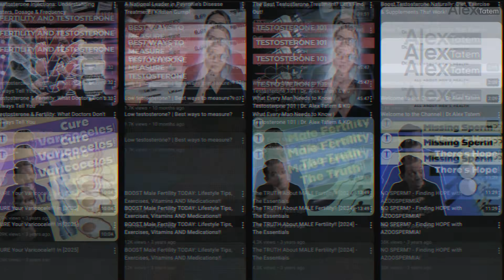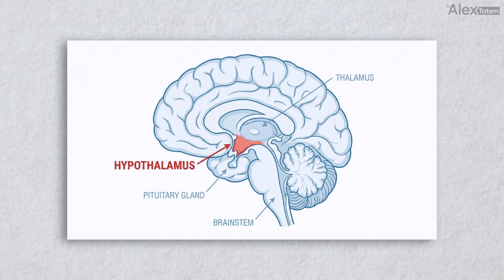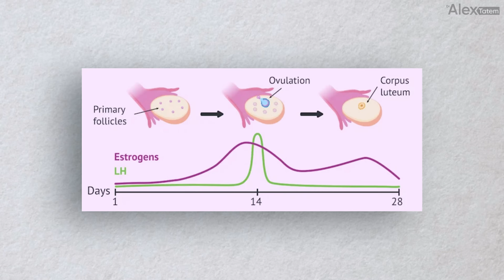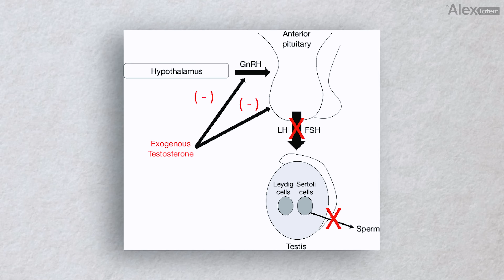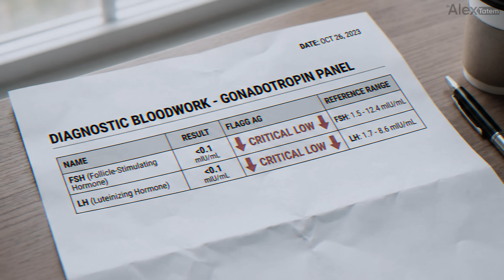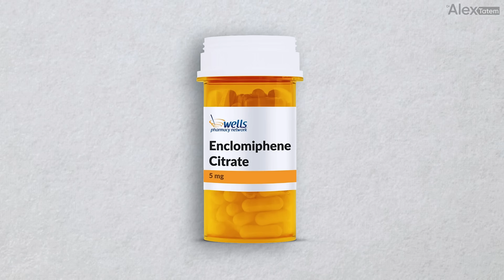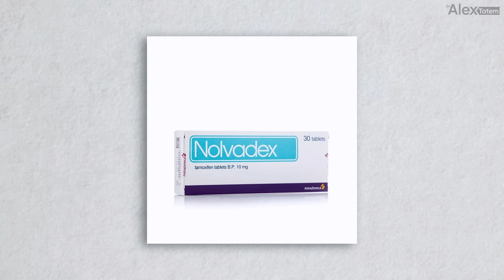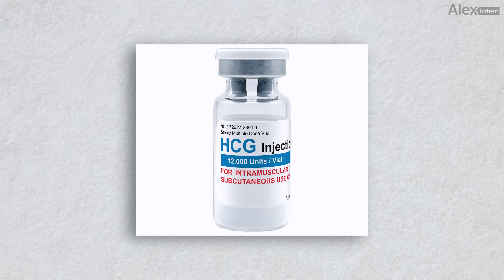Post Cycle Therapy Explained (PCT): Why Most Guys Get It Completely Wrong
What is Post Cycle Therapy (PCT) — and why does almost everyone do it wrong?

In this video, Dr. Alex, a board-certified urologist and fellowship-trained men’s health specialist, breaks down exactly how your body makes testosterone, how anabolic steroids shut that system down, and what PCT can (and can’t) realistically do to restore natural function.

You’ll learn:

How the hypothalamic-pituitary-gonadal (HPG) axis actually works

Why external testosterone and anabolic steroids suppress natural production

How long it really takes for testosterone to recover after a cycle

The truth about Clomid, Enclomiphene, Nolvadex, Anastrozole, and HCG

Why short PCT protocols fail

Which compounds help recovery — and which ones work against it

This is not gym bro advice. This is evidence-based education designed to help you understand the biology behind testosterone recovery, fertility, and long-term hormonal health.

👇 Drop a comment: What’s the worst PCT protocol you’ve ever seen?